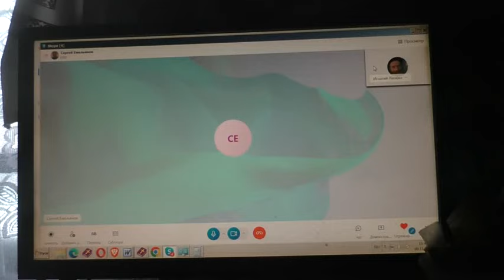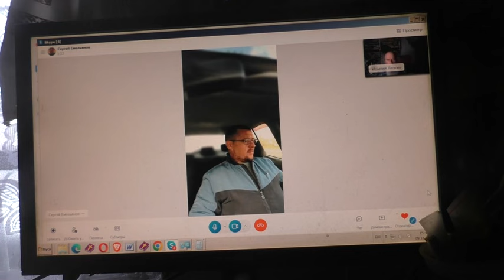Получить новые книги как. 09. 11. 2023